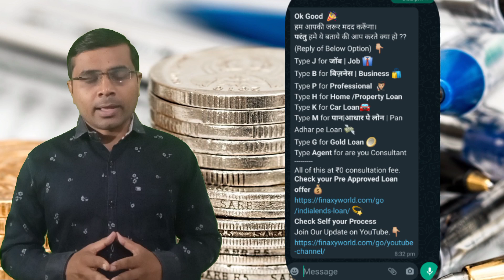Need a loan? Just say 'Hi' on Whatsapp 📲 and get Rs.💸💸 | Get instant loan via WhatsApp! Services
Check and Apply your Pre-Approved Loan 💸  Loan Free Loan From Multiple Lender 💸
✔️ Personal guidance | 🚫 No Consulting Fees. | 🚫 No extra charges

⬆️  *(हम आपको सिर्फ suggest कर शकते है कि कोन को सी एप लोन देते है,  प्रोसेस आपको खुद को करना पड़ेगा एप्लिकेशन या कंपनी में विगेरे..)